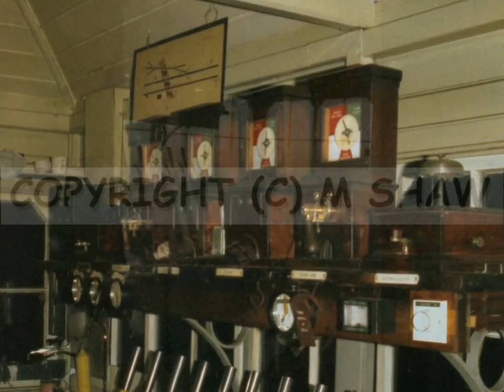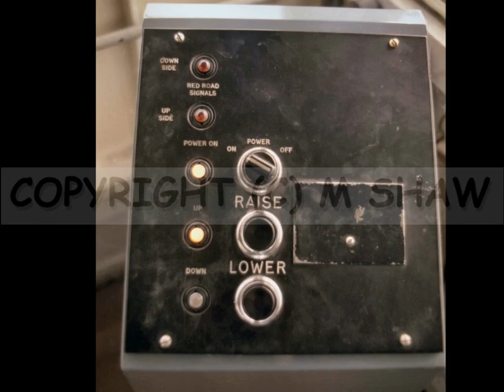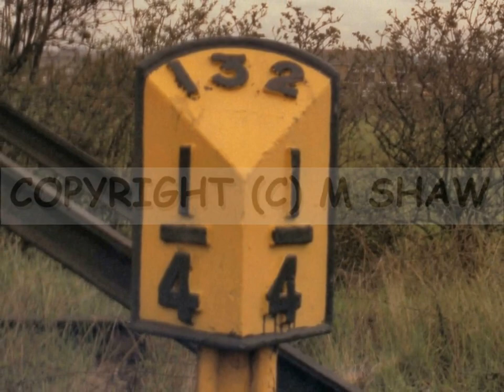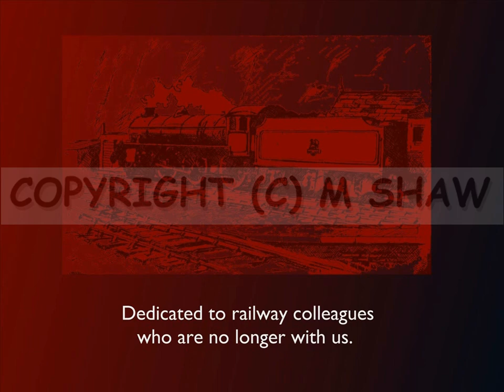Rest Day Worked: Linby Colliery Sidings in the 1980s (Volume 1) (Re-Uploaded)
The first of 2 parts showing a collection of assorted photographs from the very early to mid 1980s at Linby Colliery Sidings signalbox on the Midland "Leen Valley" line.  Due to the historic nature, every attempt has been made to re-use 40+ year old negatives, restoring and enhancing wherever possible.

Not every image is perfect but has historically interesting content. Numerous features of the area have now vanished, including Linby FC "Gatehouse" football ground, Linby Colliery and Hucknall Colliery.

All photographs are copyright to M Shaw (1979 to 2020)

All of the colleagues featured in the content consented to be photographed at the time the shots were taken
Watermarking:
Apologies for the watermarking. It is with huge regret that I've had to re-upload my content with a watermark across the images. This has been necessary due to a several instances this year (2024) of 3rd party claims of ownership over my own content (image theft). This includes someone apparently lifting images or content and distributing via DVD without attribution. Previously I've been happy to share and share for everyone's benefit without watermark, but when other people claim ownership over my content then action is necessary.